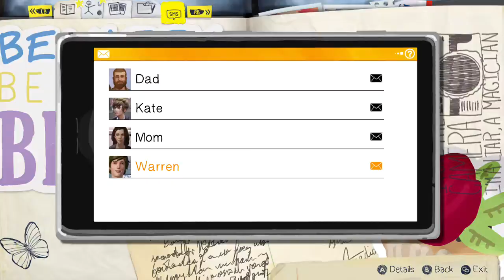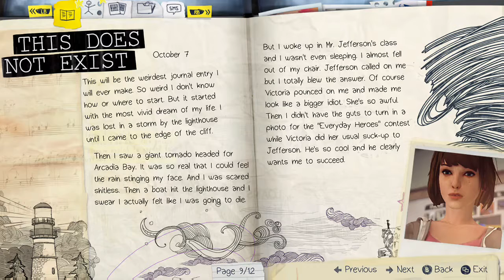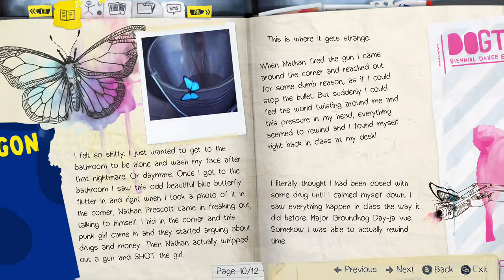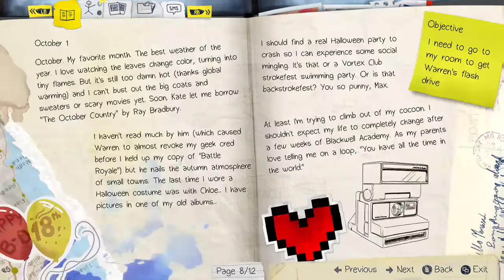Let's play Life is Strange (Part 4)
This is just the first episode ill have to buy the rest if you guys want to see me play more but we'll see.